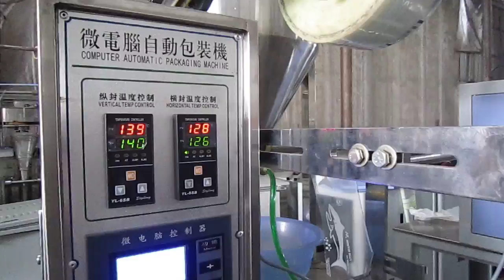Shape jelly packing machine